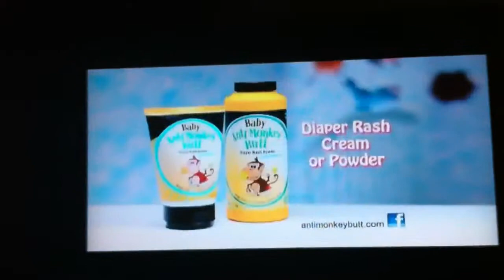Baby anti monkey but commercial fail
Super weird commercial